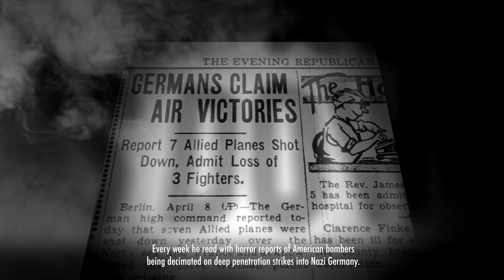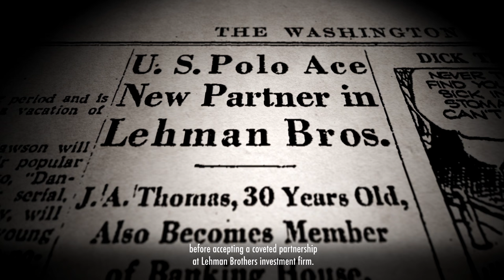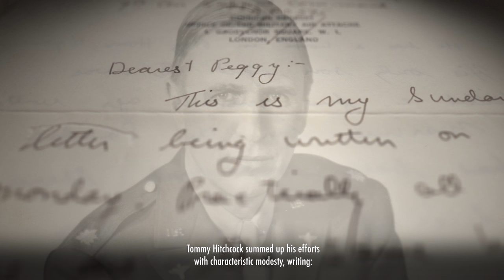Tommy Hitchcock and the P-51 Mustang